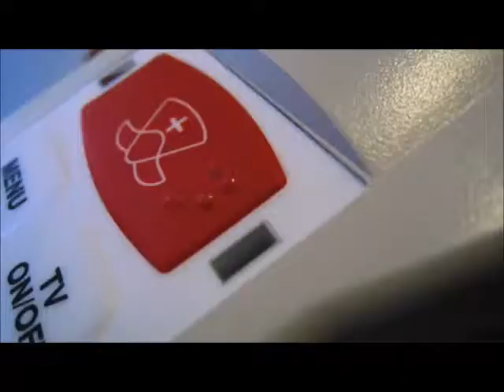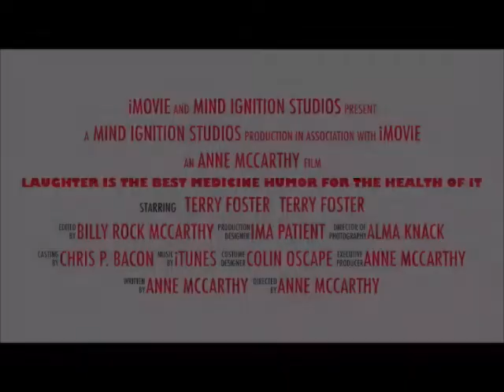Terry Foster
Capitol City Speakers Bureau